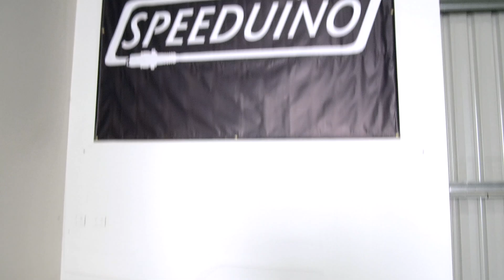Some exciting Speeduino news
A long time between update videos, but pretty excited to show off the new workshop for Speeduino. This is going to help massively for both testing and assembly, given a permanent, well equipped and large space for these things and more.